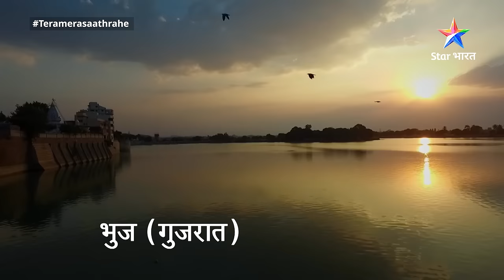EPISODE-1 PART-1 || Tera Mera Saath Rahe|| Miliye Gopika se || तेरा मेरा साथ रहे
►*About*
Ye kahaani hai anaath Gopika ki, jo ek talented, suljhi hui aur himmati ladki hai. Gopika se prabhavit hokar, Mithila apne bete Saksham Modi ki shaadi us se karwa deti hain. Lekin Gopika, Saksham ki ummeedon par khari nahin utar paati. Doosri ore uski chacheri bahan aur chachi bhi uske khilaaf sazishon ka jaal bunati rehti hain. Aise mein Mithila ek guru aur maa ke roop mein Gopika ki madad karti hain. Kya Gopika ko milega Saksham ka pyaar? Kya wo Modi parivaar ka atoot hissa ban paayegi? Jaanne ke liye dekhiye 'Tera Mera Saath Rahe'.